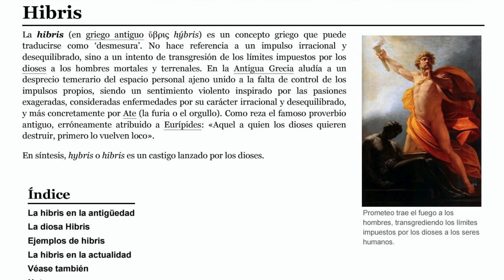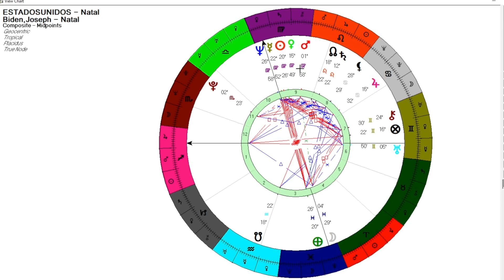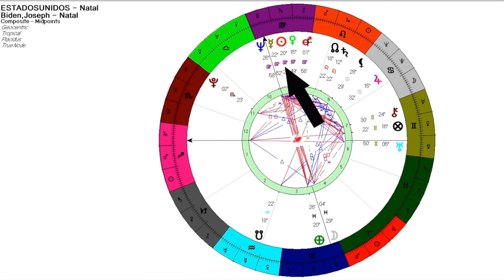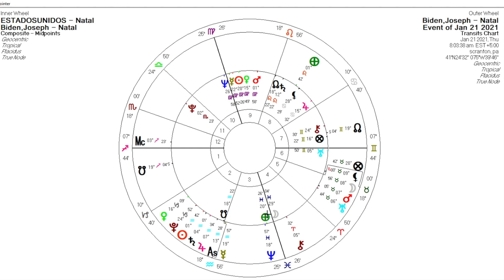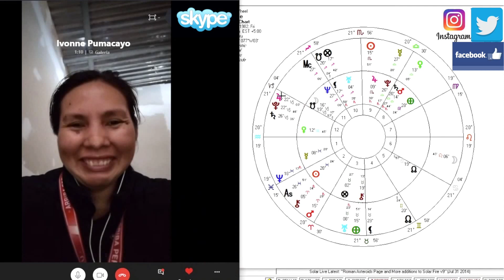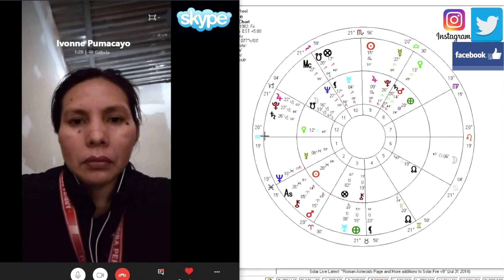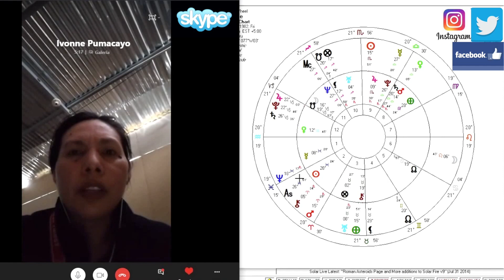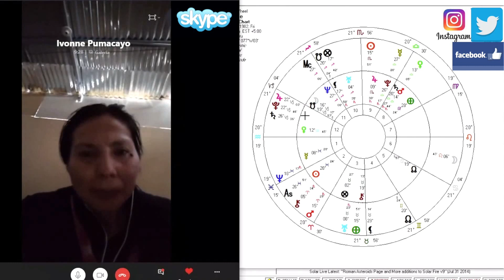¿QUE LE ESPERA A USA CON EL PRESIDENTE BIDEN? | MAURICIO PUERTA | PUERTA ASTRAL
Hoy en Puerta Astral, Mauricio Puerta analiza la carta astral del Presidente Joe Biden y la Carta Astral de Estados Unidos. También interpretará la combinación de esas dos Cartas Astrales para ver ¿qué tienen en común para el mejor futuro del país?

En este programa completo de Puerta Astral encontrarás los Horóscopos astrales para la semana del 25 de Enero al 1 de Febrero 2021, los tránsitos astrales para la tercera semana de Diciembre, las respuestas al público y la entrevista por Skype con el invitado del día.

Horóscopo Semanal del 25 al 31 de Enero 2021.
  8:09 ARIES
  9:09 TAURO
 9:45 GEMINIS
10:38 CANCER

12:38 Análisis de la Carta combinada entre Joe Biden y Estados Unidos, ¿Cómo será la nueva etapa de gobierno para los Americanos?

19:43 LEO
20:35 VIRGO
21:10 LIBRA
22:12 ESCORPION

24:11 RESPUESTAS AL PÚBLICO
Ganadores de los sorteos mensuales que participaron con su pregunta en el chat durante los estrenos del programa en @Códigos TV Mauricio Puerta

32:21 SAGITARIO
33:29 CAPRICORNIO
34:21 ACUARIO
35:25 PISCIS

37:01 ENTREVISTA SKYPE

42:13 CIERRE - Cierre y Conclusiones en referencia al tema del dia por Mauricio Puerta.

Encuentra en este estreno tu Horóscopo Semanal del 25 al 31 de Enero 2021 para los signos de ARIES, TAURO, GEMINIS, CANCER, LEO, VIRGO, LIBRA, SCORPIO, SAGITARIO, CAPRICORNIO, ACUARIO y PISCIS